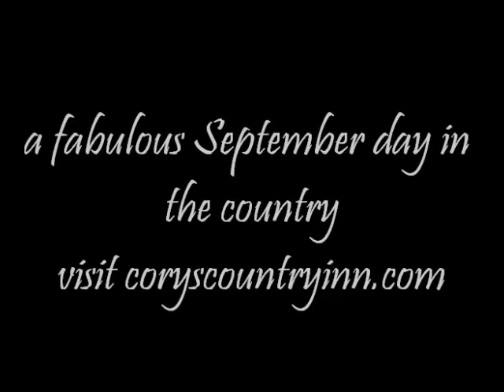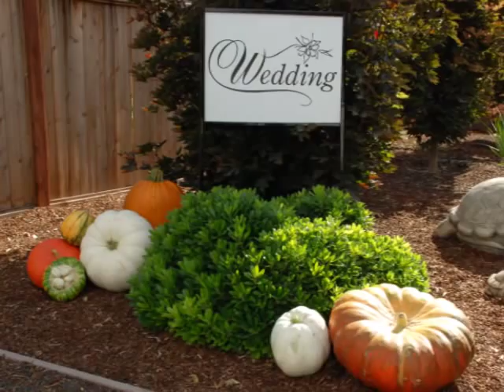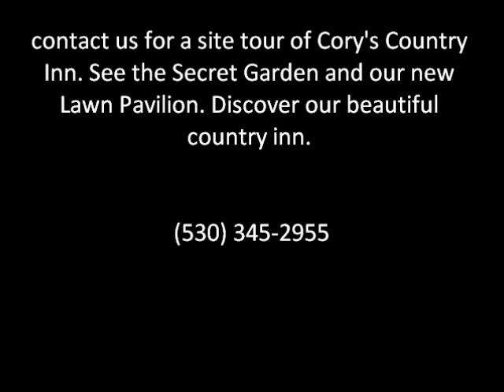Cory's Country Inn --- A September Wedding in the Country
A fabulous country wedding at Chico CA Cory's Country Inn